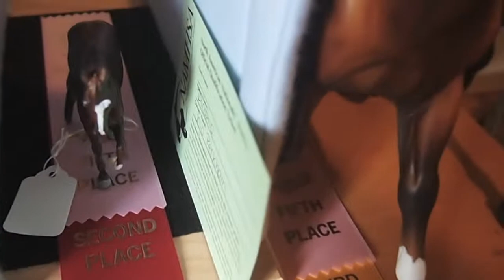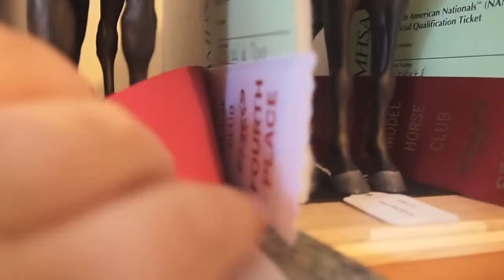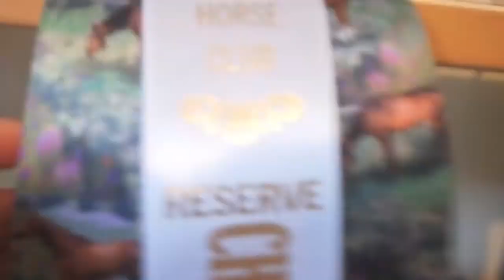Sea to Bay Live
Here it is! My Placings from sea to bay model horse show!